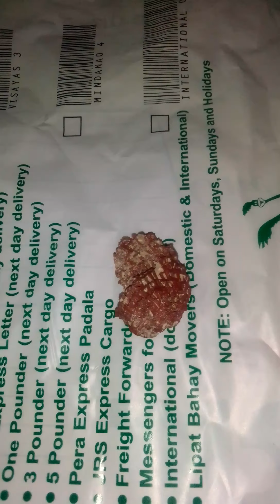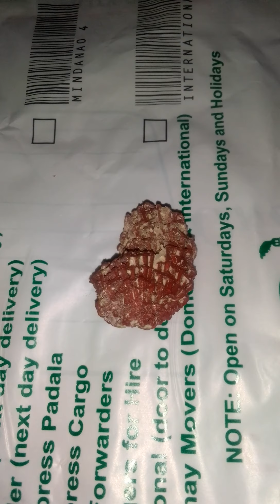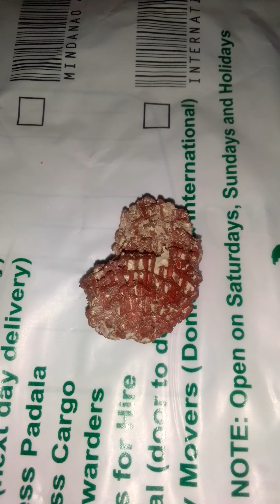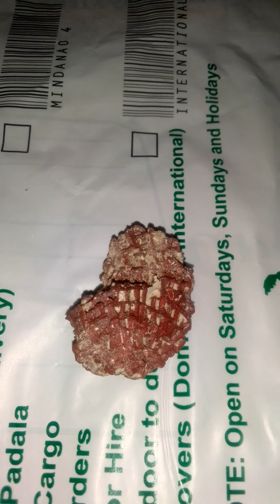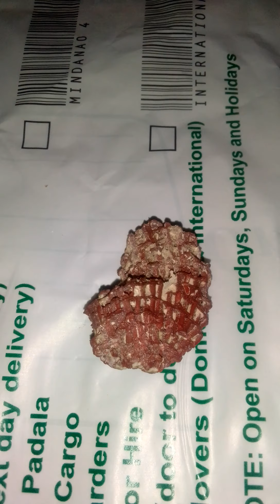red coral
kapag naka Kita ka nito kunin mo agad